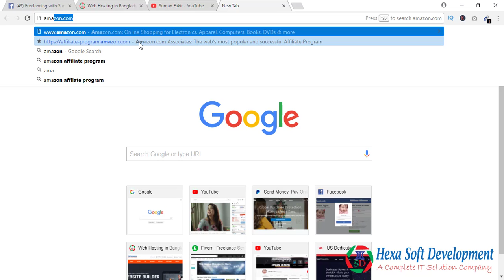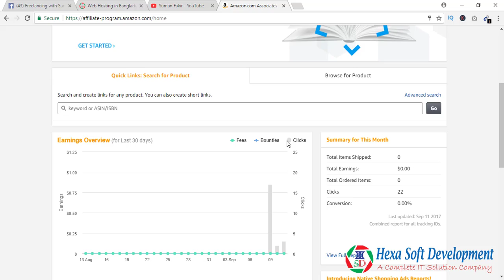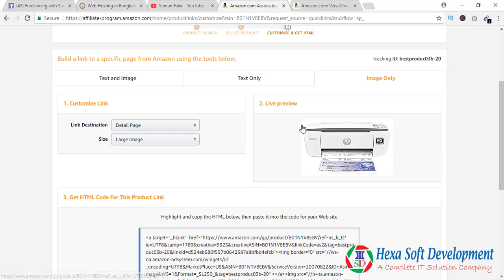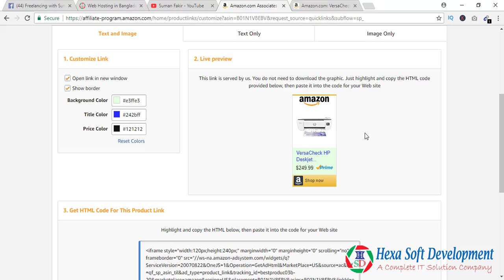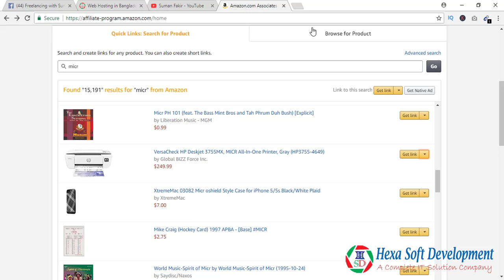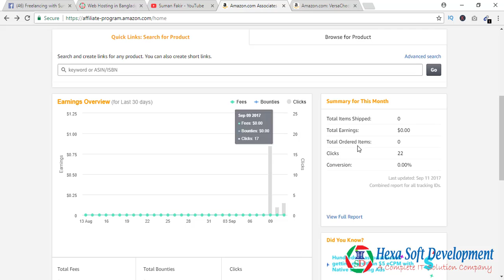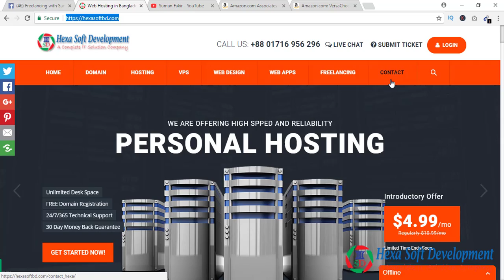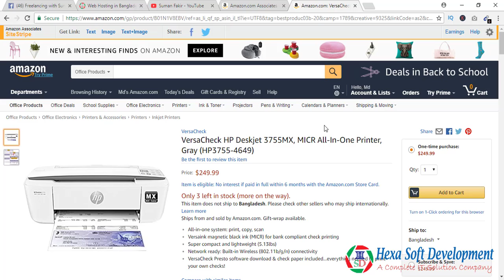How to create Amazon Affiliate product Link and sell Without any Website | Amazon Affiliate Part -02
In this video i am trying my best to explain you on how to sell affiliate prodcuts without website and do affiliate marketing without website as using the power of social media like facebook, twitter instagram and lot more platform we can get affiliate sales without having website.

keywords,
how to get amazon affiliate product link
get amazon product link
how to sell amazon product without website
How to create Amazon Affiliate product Link
amazon
amazon affiliate associate program
create amazon associate affiliate program account
how to create amazon affiliate account
how to create amazon associate affiliate program account
affiliate marketing
amazon affiliate marketing bagnla turtorial
Affiliate Marketing (Profession)
how to earn money from amazon affiliate
how to make money on amazon.com